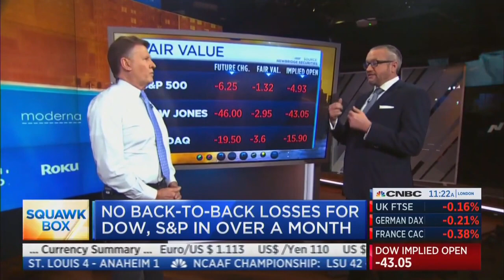David L. Bahnsen on CNBC Squawk Box - Election and Investors